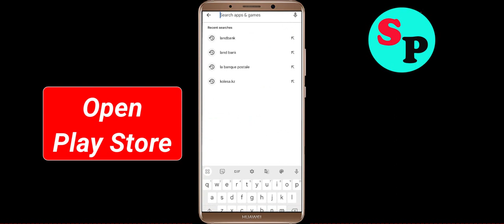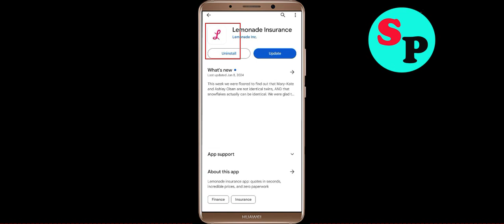Fix Lemonade Insurance Oops Something Went Wrong Error in Android & Ios - Please Try Again Later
Let's Fix Lemonade Insurance Oops - Something Went Wrong Error in Android & Ios - Please Try Again Later just follow some basic steps to fix this issue.